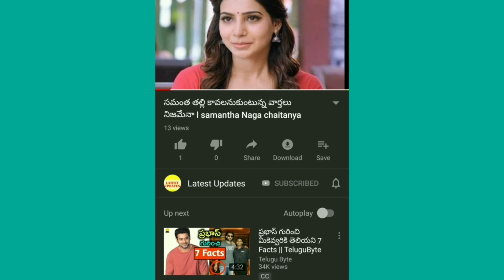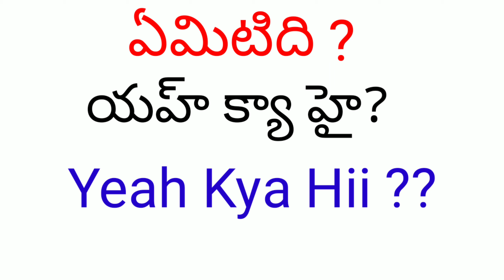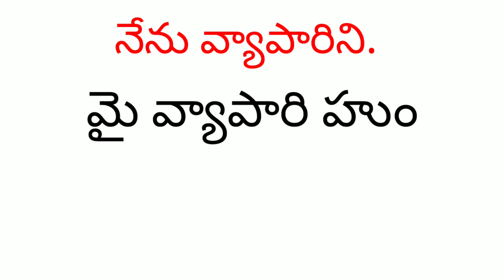హిందీని తెలుగులో నేర్చుకుందాం l Learn Hindi simple Words Through Telugu